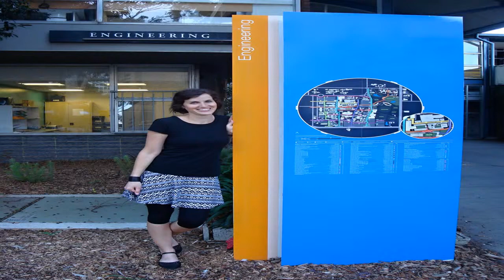Stay or Go? Bushfire Research in Australia | RMIT University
Credila Education Loans: Click here to apply now. : Credila Financial Services is a Subsidiary of Housing Deve. Hemang, Director - The Smart Move 2 Study .

Research undertaken by the RMIT Centre for Risk and Community Safety has come to the foreground in the wake of the 2009 Victorian bushfires.

The CRC for Water Sensitive Cities, located in Monash University, Australia, brings together the inter-disciplinary research expertise and thought-leadership to .

Dr Craig Williams, Dean: Research Education, facilitates a discussion with current research students about their experiences undertaking a research degree.